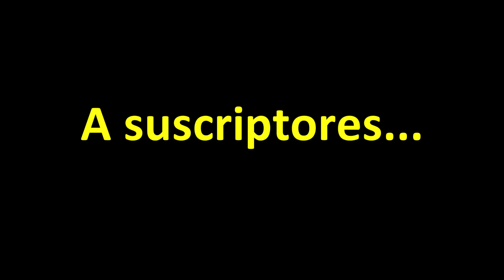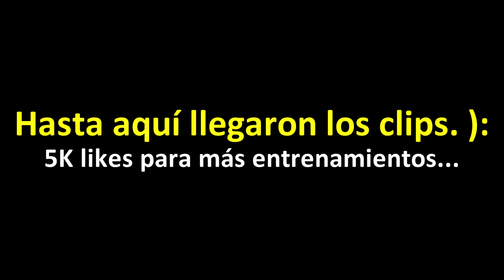Le doy TIPS a SUBS para MEJORAR en Minecraft PvP!! - Minecraft PvP.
➡️- - - - - - - - - - - - - - - DESCRIPCIÓN - - - - - - - - - - - - - - - - - - -⬅️

Hola Chicos, el día de hoy les traigo un video en el que les doy unos cuantos consejos a suscriptores para poder MEJORAR un poco en Minecraft PvP/Skywars en general. ¿Les sirvió a ustedes también?

🪐Mi canal de Trovo (Directos entrenando subs.)

➡️- - - - - - - - - - - - - - - COMPUTADORA - - - - - - - - - - - - - - - - - -⬅️

🌟Procesador: Ryzen 7 - 1700 X.

🌟Memoria RAM: 16 GB. (2x8 GB.)

🌟Audífonos: Logitech G233.

🌟Micrófono: HyperX Quadcast.

           ☀️DPI: 750.

➡️- - - - - - - - - - - - - - - - MINECRAFT - - - - - - - - - - - - - - - - - - - -⬅️

🌟Sensibilidad:
🌟FOV:
            ☀️SkyWars: 70.
            ☀️PvP: 63.
            ☀️Otras Modalidades: 70.

➡️- - - - - - - - - - - - - - - - GRABACIÓN - - - - - - - - - - - - - - - - - - - -⬅️

➡️- - - - - - - - - - - - - - - - - - EDICIÓN - - - - - - - - - - - - - - - - - - - - -⬅️

🌟Programa de Edición: Sony Vegas Pro 15.
🌟Tiempo de Edición: De 2 - 5 Horas.
🌟Tiempo de Renderización: 1 Hora.

➡️- - - - - - - - - - - - - - - INFORMACIÓN - - - - - - - - - - - - - - - - - - -⬅️

🌟Nombre: Arturo Rodríguez Reyes.
🌟País: México, D.F.
🌟Edad: 20 años.